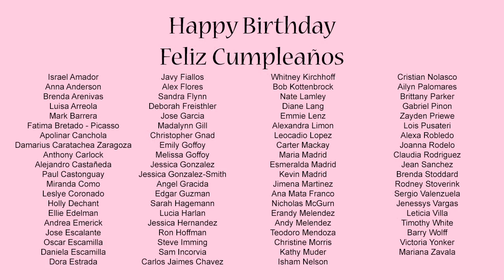Misa Dominical: Segundo Domingo de Adviento